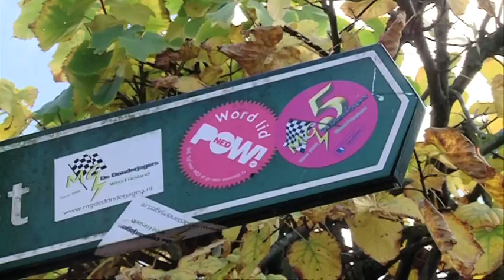Assen is blij!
Assen heeft reden tot feest. De kazerne hoeft namelijk niet dicht. Jan Roos ging de weergaloze feeststemming zelf meemaken.